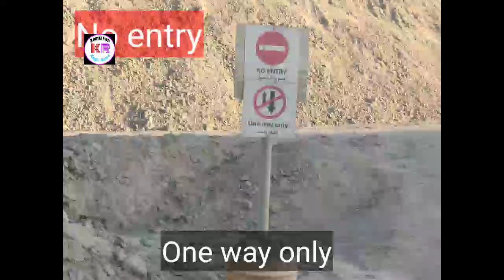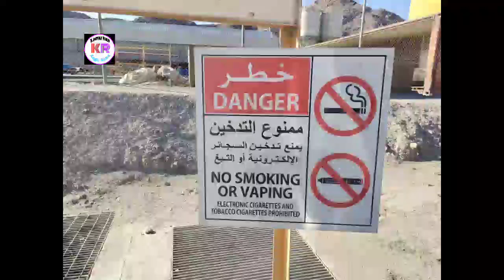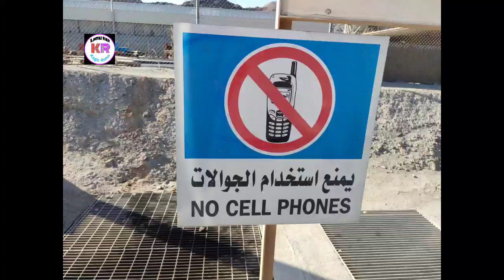Road traffic signs ,traffic ishary.part 1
Part1 video ma aap ko traffic isaron knbary bataya geya hy.
in this video we discussed about road signs this is part 1